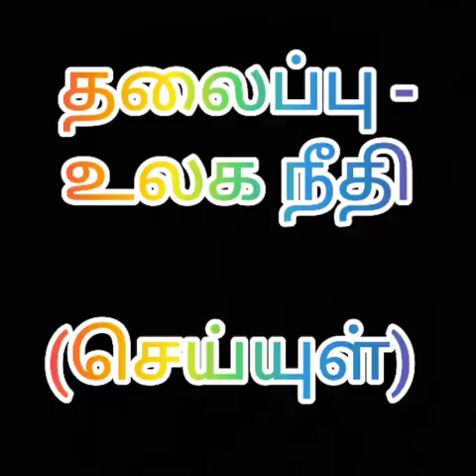Grade I Tamil - உலக நீதி- 11.06.2021